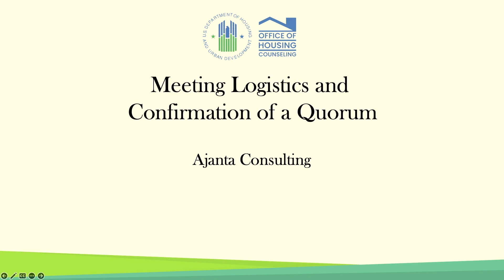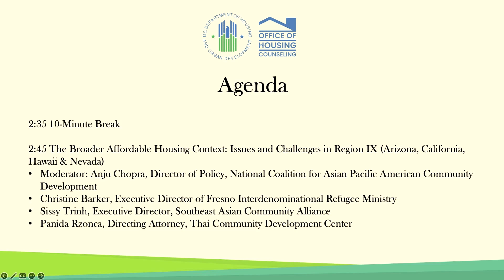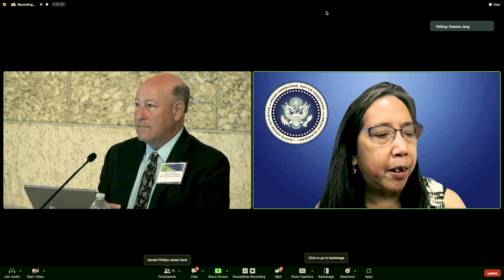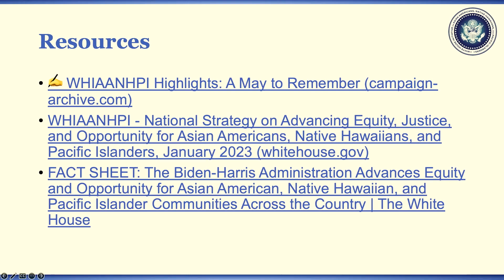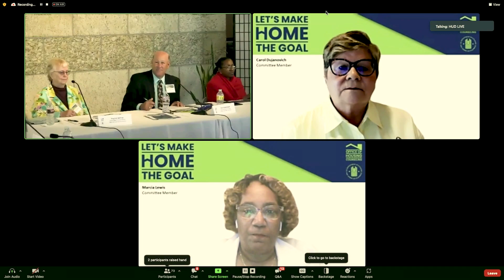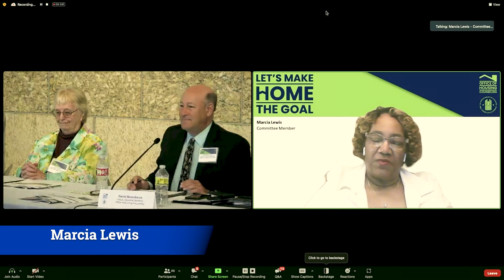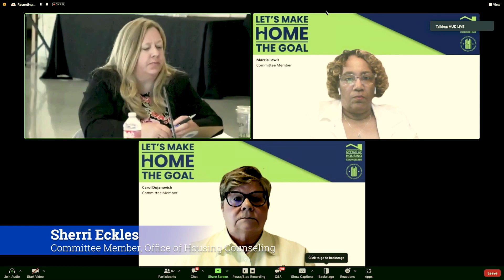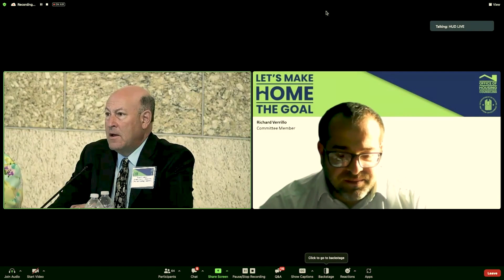Housing Counseling Federal Advisory Committee (HCFAC) Meeting – June 29, 2023 - Morning Session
The Office of Housing Counseling (OHC) hosted a Housing Counseling Federal Advisory Committee (HCFAC) meeting at the Japanese American National Museum in Los Angeles, CA, on Thursday, June 29, 2023. Open to the public, the meeting reinforced HUD’s ongoing efforts to reach deeper into Asian American, Native Hawaiian, and Pacific Islander (AANHPI) communities through housing counseling services that are responsive to their cultural practices, preferred languages, and communication needs. At this convening, the HCFAC was joined by National Coalition for Asian Pacific American Community Development (NationalCAPACD) members and staff to discuss how to best meet the housing needs of a community that speaks more than 40 languages. The group also considered the challenges households with limited English proficiency face as they pursue homeownership.